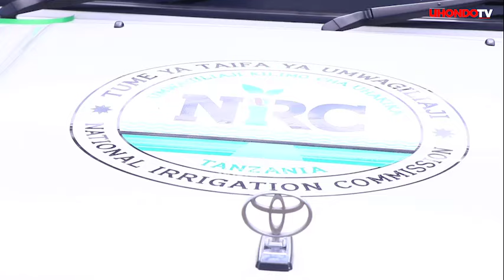DITOPILE, SILINDE WASHUSHA NONDO NZITO "UKWELI NDIO HUO,NENDENI MKAFANYE KAZI,USIWE LEGELEGE"